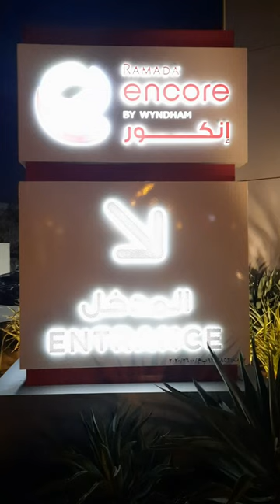Ringing in 2023 with a Delicious New Year's Eve Dinner at Ramada Encore Muscat